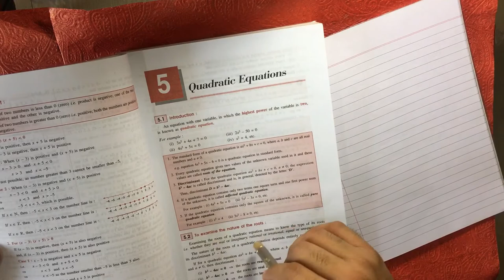Quadratic Equations | Exercise 5-B QUESTION 7 | Physics | Class 10 | ICSE | Shailendra Srivastava